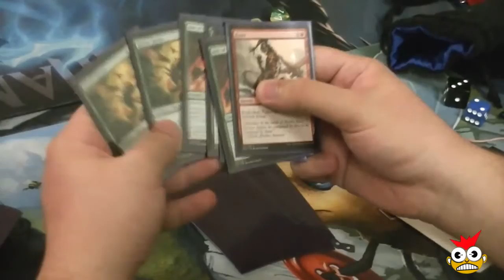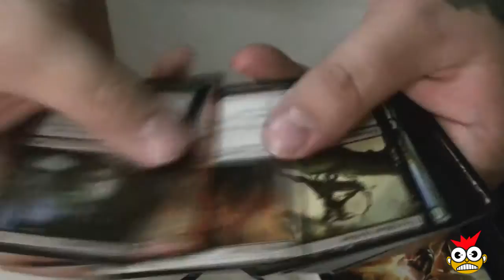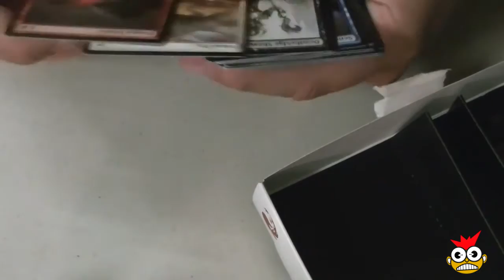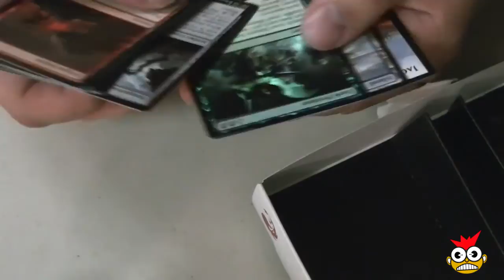The Goblin Traders: Store Life EP.1 Origins Pre-Release Party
This first episode of the The Goblin Traders Shop Life is all about the great time we had at the Origins pre-release.